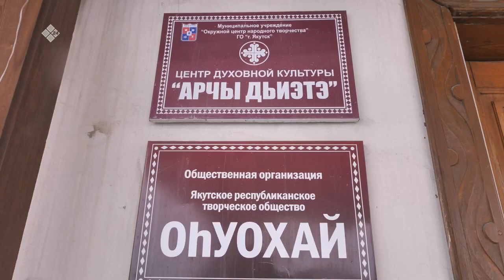«Бу Дьокуускай» (06.05.22)